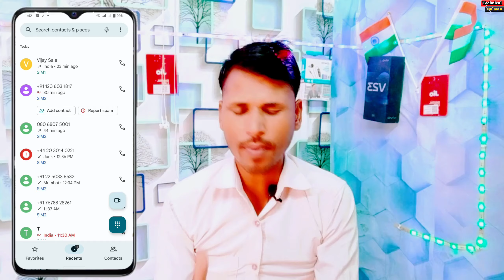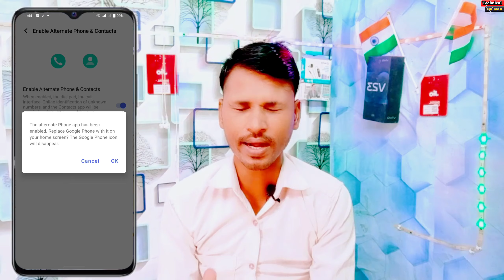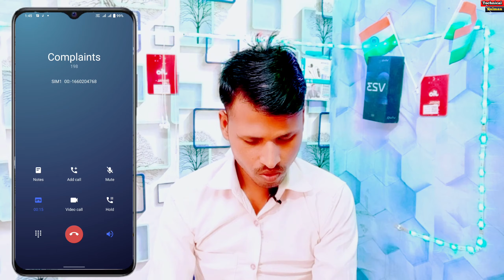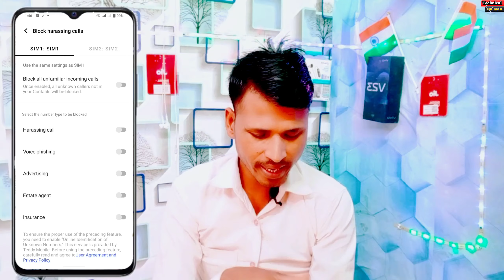Vivo V25 Pro Call Recording File Kaha Save Hoti Hai | Replace Google Dialer Change On Vivo V25 Pro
Aaj ki video mein ham baat karenge Vivo v25 Pro
Phone ke Call Recording file Kaha Seve Hoti Hai
Usi ke Bare Mein is Video Mein Bataya hun
Vivo V25 Pro Replace Google Dialer Change in Vivo Dialer
Vivo V25 Pro Change in Vivo Official Dialer Kaise Kare
How to call Recording File Kaise Dekhe on Vivo v25
Vivo V25 Pro call Recording File Kaha Save Hoti Hai

0:00 intonation
1:54 Vivo V25 Pro Replace Google Dialer Change in Vivo Official Dialer
4:06 Vivo v25 Pro call recording file Kaha Save Hoti Hai
6:38 Vivo V25 Pro Automatic Call Recording Setting